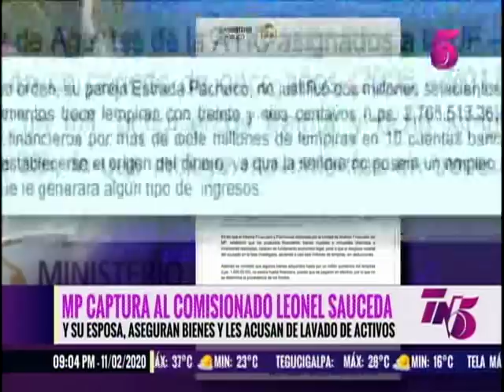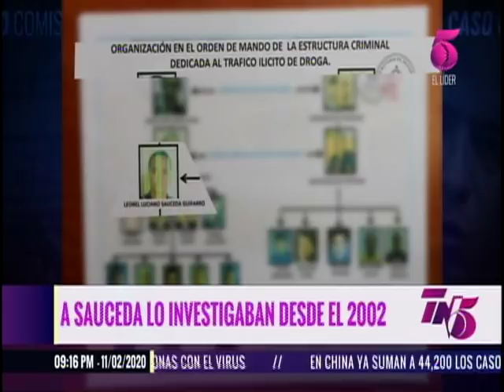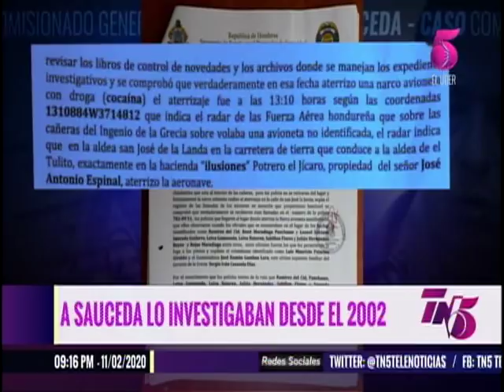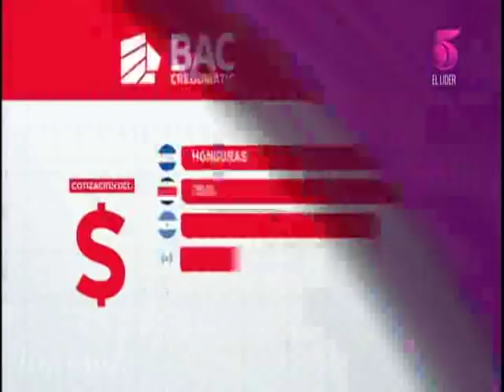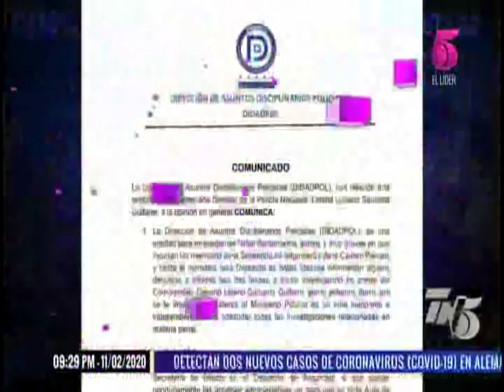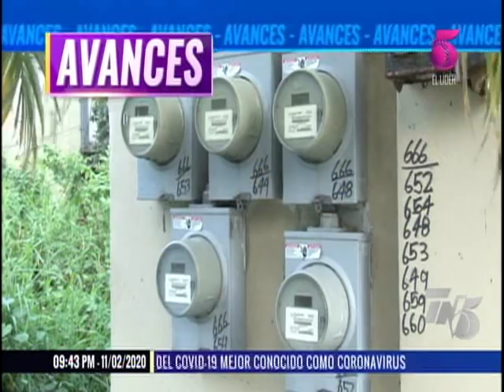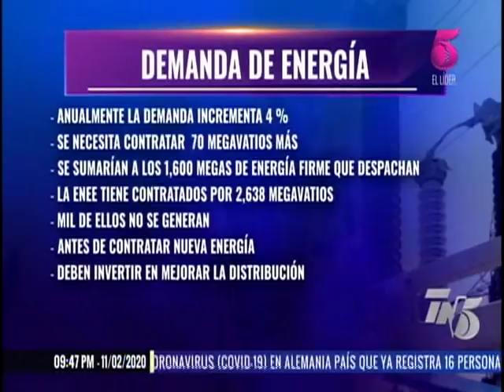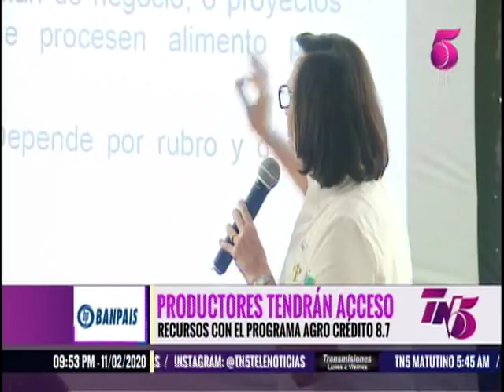TN5 Estelar - 11 de Febrero